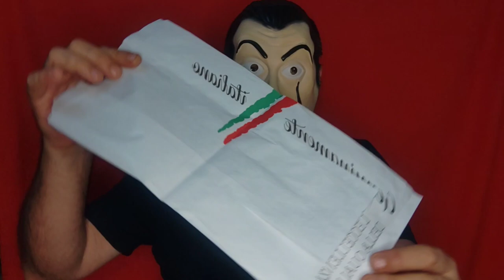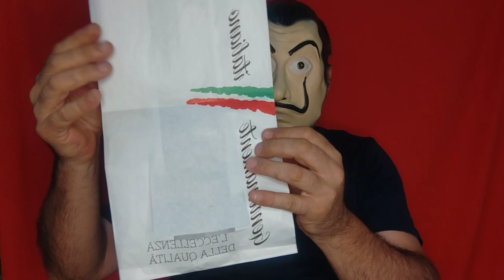How To Make A Glass And A Bottle Of Wine Appear - Magic Trick Revealed